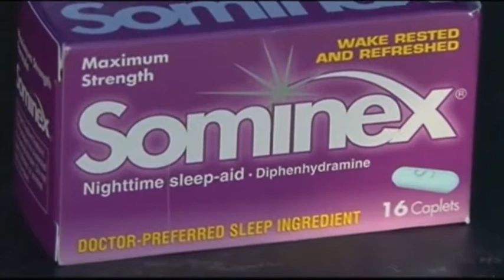Police: Sleeping pills in kid cups at daycare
Police in California have arrested a daycare worker for allegedly putting sleeping pills into toddlers' drinks before a scheduled nap time. Officials say 59-year-old Deborah Gratz slipped in Sominex but none of the kids drank it. (March 14)